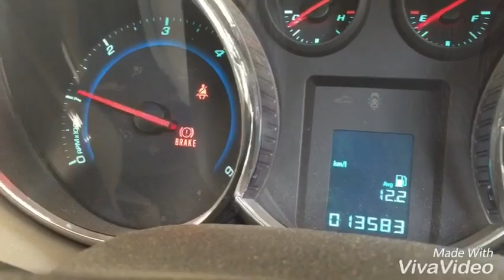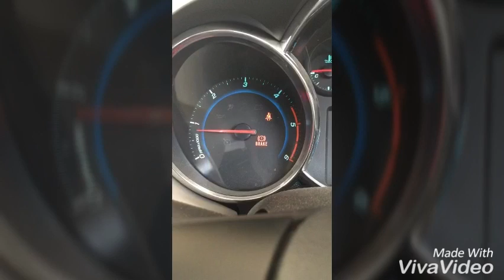5 things not to do in a Car